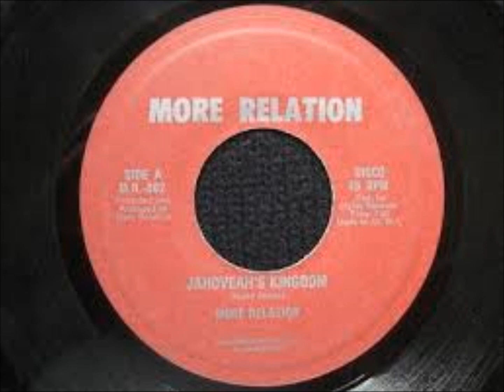More Relation - Jahoviah's Kingdom Extended